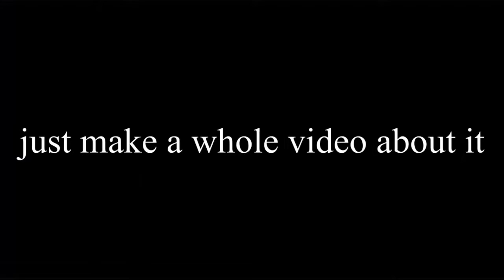Out of context moments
Thought this would be funny